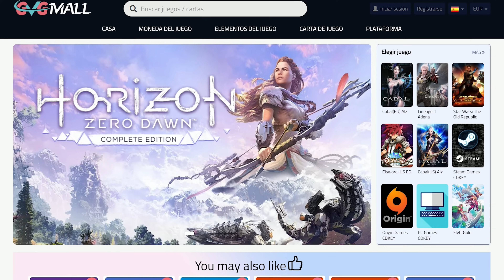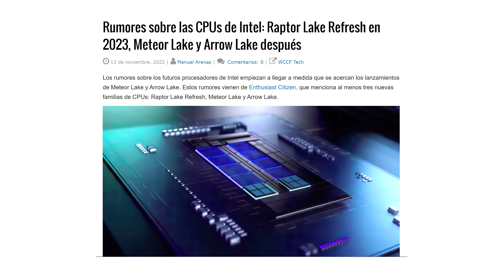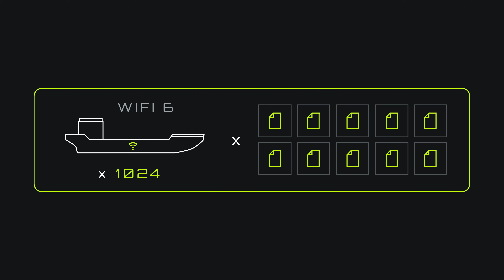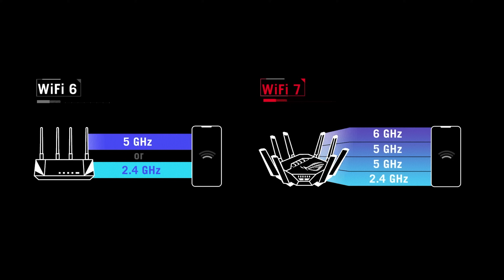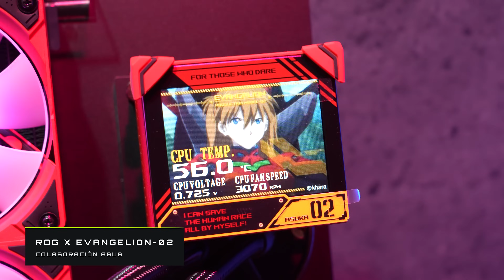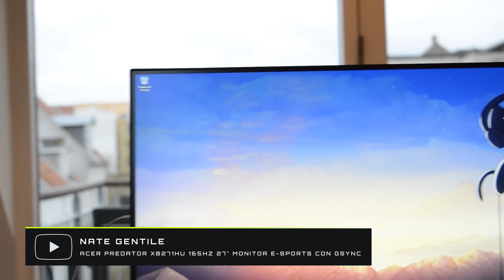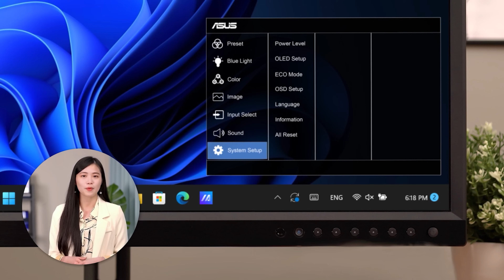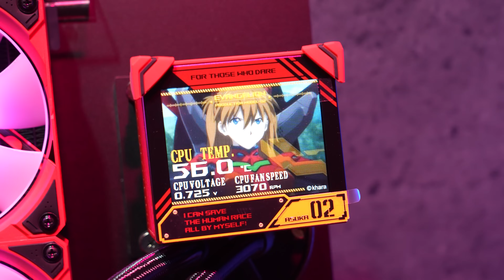Ya no necesito cables... ¡Nuevos lanzamientos de ASUS!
GVGmall 25% Cupón para ➞ NG20

¿Quieres montarte un PC? ¡Te recomiendo los componentes!